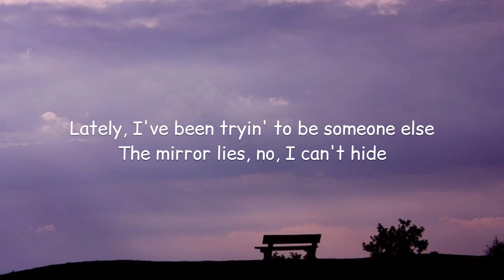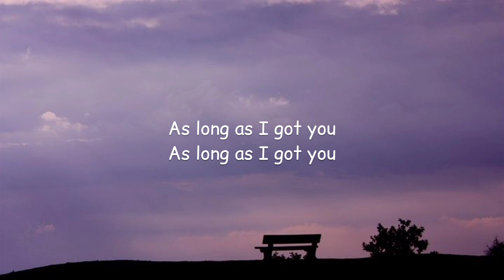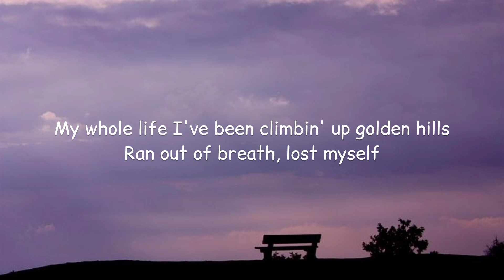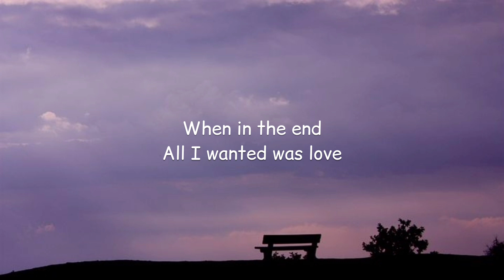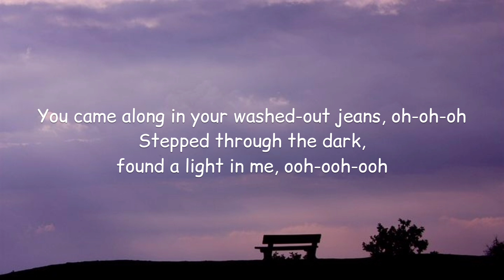ILIRA - YOU (Lyrics)🎵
Lyrics:

[Verse 1]
Lately, I've been tryin' to be someone else
The mirror lies, no, I can't hide
'Cause in the end
There's somethin' missin' inside
(Somethin' missin', missin', oh, there's Somethin' missin')
My friends raise a glass to the things that I have
But it's bittersweet, poison tree
If it's all I wanted
Why do I still feel alone?
(Why do I still feel, I still feel alone?)

[Pre-Chorus]
You came along in your washed-out jeans, oh-oh-oh
Stepped through the dark, found a light in me, ooh-ooh-ooh
Was a prisoner, but you set me free
And now I know I got it all

[Chorus]
As long as I got you
I don't need to be nobody else, I got nothin' to prove

[Verse 2]
My whole life I've been climbin' up golden hills
Ran out of breath, lost myself
When in the end
All I wanted was love